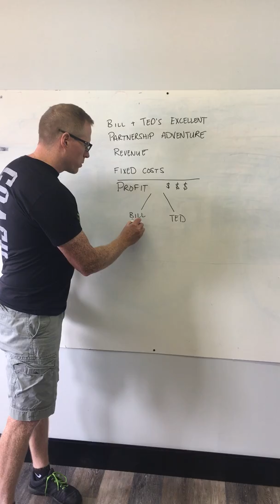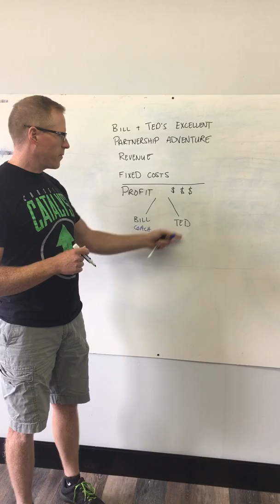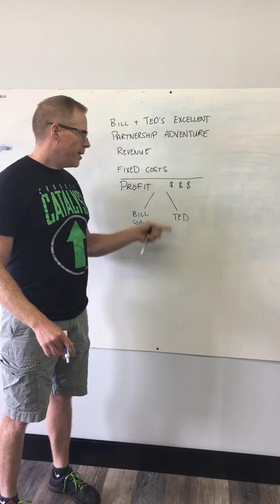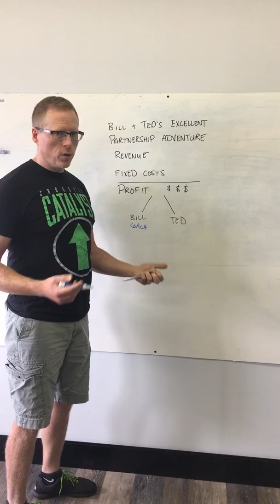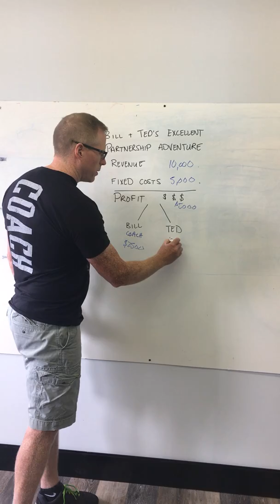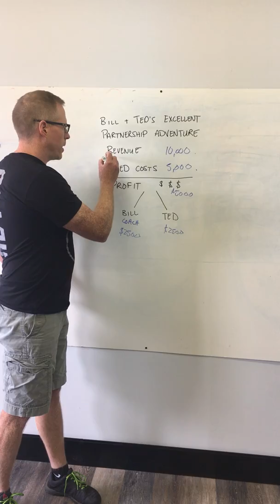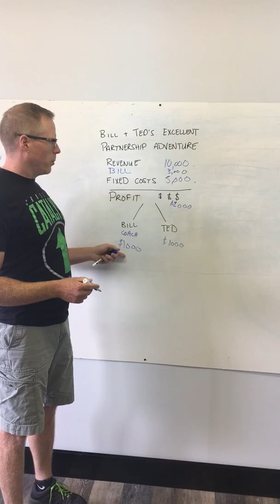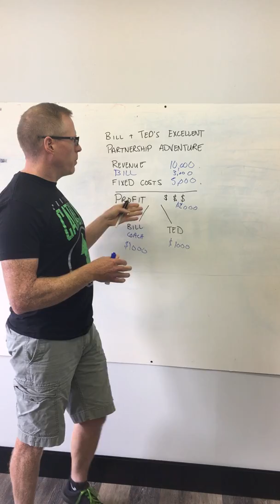August 8, 2018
Partnerships